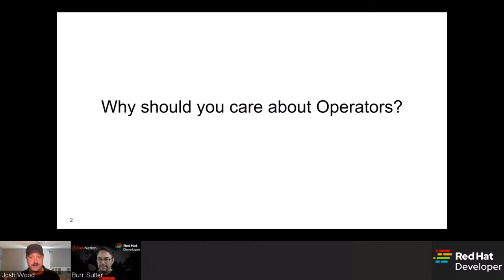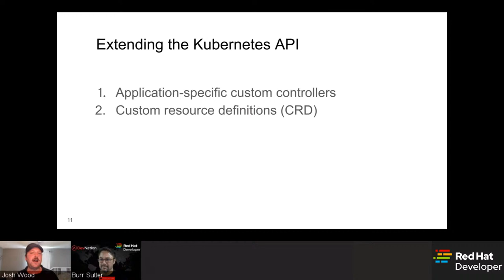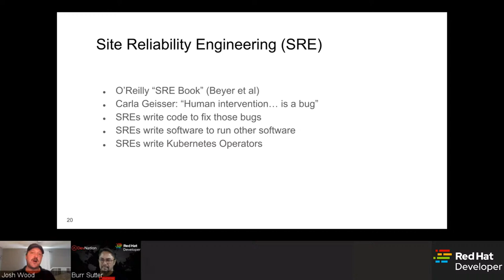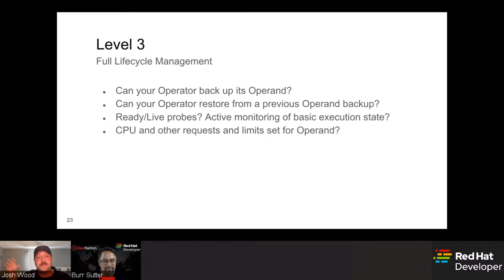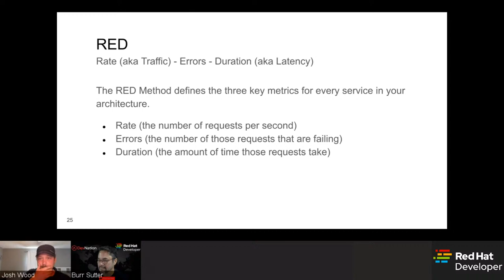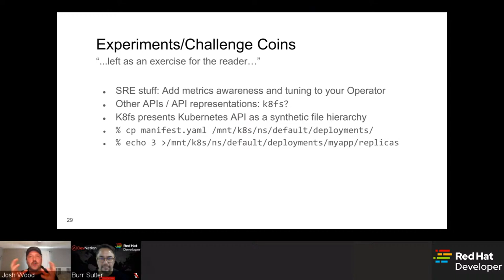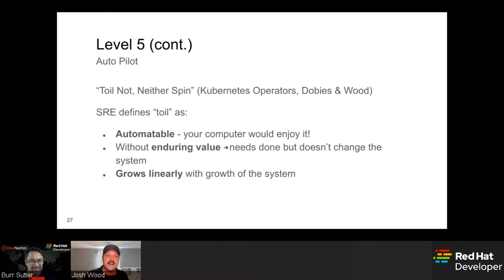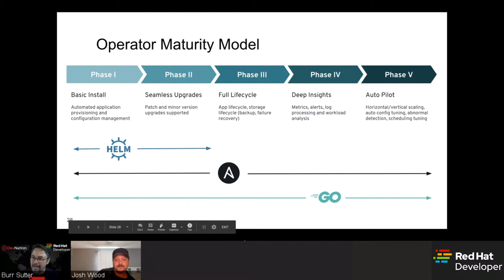SRE principles and (Kubernetes) Operator practice | DevNation Tech Talk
Presenter: Josh Wood
KubernetesOperators are a way to package, distribute, and manage applications through their entire lifecycle. A basic Operator for an application should manage its initial configuration, deployment, and upgrades over time. But Operators provide a canvas for all kinds of automation programming. We’ll discuss how SRE principles can guide the design of more advanced and proactive Operator features.